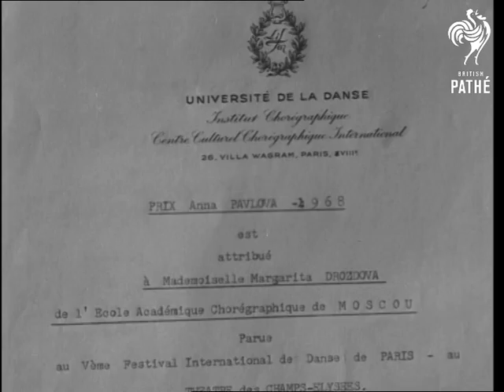International Dance Festival (1968)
Russian  voiceovered material.

Paris, France.

CU Russian ballerina Margarita Drozdova the 19 year old student of the Moscow Academic School of Choreography who was awarded the Anna Pavlova Prize at the International Dance Festival. CU The Anna Pavlova Prize. LS Margarita Drozdova and male ballet dancer perform the part of Odetta-Odyllya in "Swan Lake". MS Audience applauds.

(Dupe. Comb.) Old record suggests material dates from around 24/03/1968.
 FILM ID:3234.06